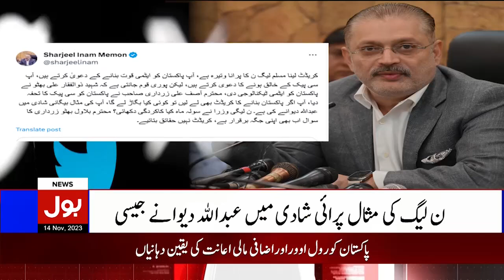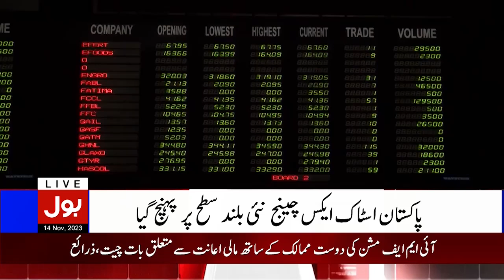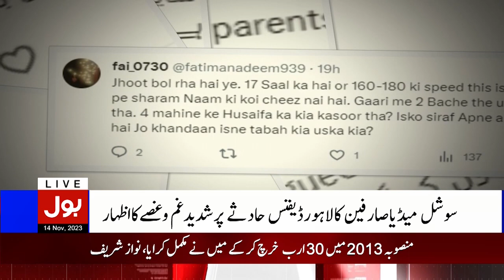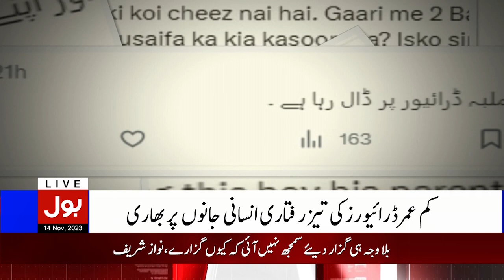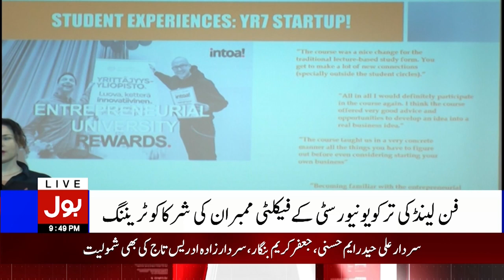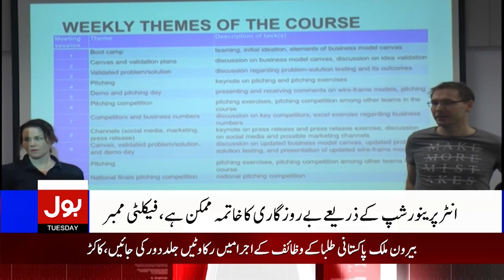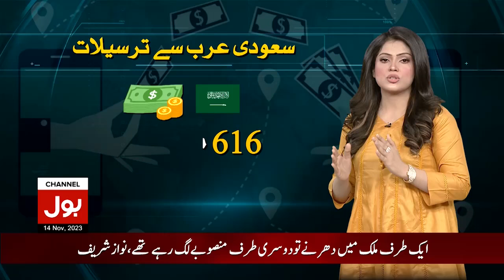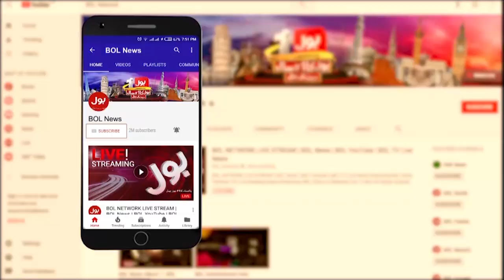PTI Chairman Cipher Case | BOL News Bulletin AT 9 PM | Islamabad High Court Orders